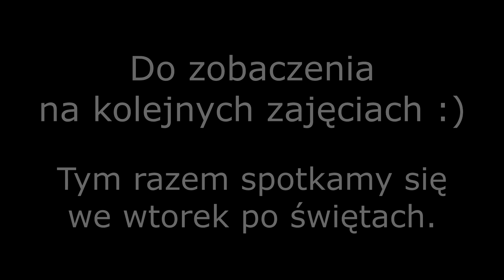Warsztaty taneczne on-line z GDK, gr. młodsza układ "I don't care" cz. 3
Zapraszamy na kolejne przygotowane dla Was przez dom kultury w Markuszowie, warsztaty taneczne dla grupy młodszej. Warsztaty prowadzi znana Wam z zajęć w domu kultury pani Agnieszka Głos. Po rozgrzewce zapraszamy do poznania poszczególnych elementów trzeciej części układu "I don't care", następnie do ćwiczeń całego układu z muzyką.
Zapraszamy wszystkich chętnych. Kolejny układ zaprezentujemy Wam tym razem we wtorek, po świętach.